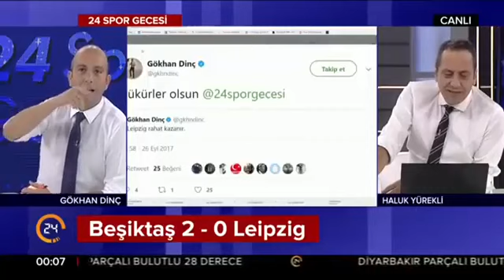Beşiktaş 2 - 0 Leipzig maçı Beşiktaş övgüleri & 24 Spor Gecesi (27.09.2017)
beşiktaş, leipzig, rb leipzig, champions league, şenol güneş, besiktas, şampiyonlar ligi, besiktas leipzig, beşiktaş leipzig, futbol, babel, bjk, cenk tosun, besiktas